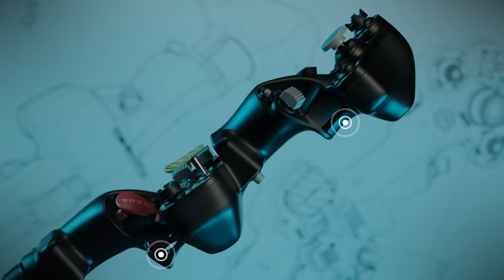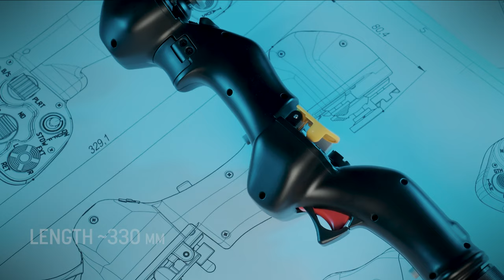VPC Apache-64 Collective Grip Trailer | VIRPIL Controls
VIRPIL Controls - Apache-64 Collective Grip

The highly anticipated VPC Apache-64 Collective Grip is now available for pre-order!

Pilot the legendary Apache attack helicopter with VIRPIL Controls!